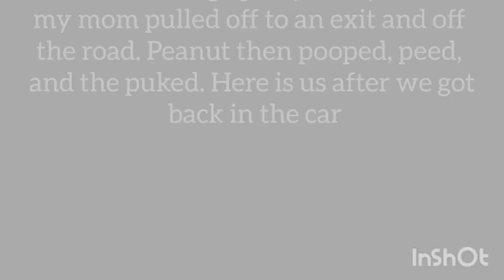I went to Boise with a service dog!! (heart monitor)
Since know one knows how a roadtrip goes with a service dog that is huge I decided to show you

Hey im still new at this but I always wanted to be a influencer and so I decided to share how my night goes with service dog.

@my_doggy14 -main

@sam.15dagirl -service dog content

sleeping0728